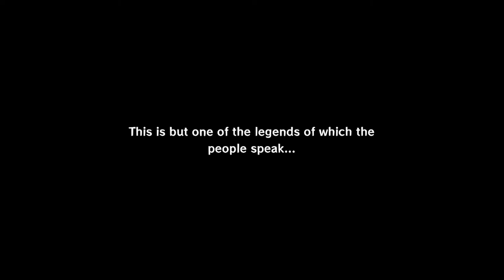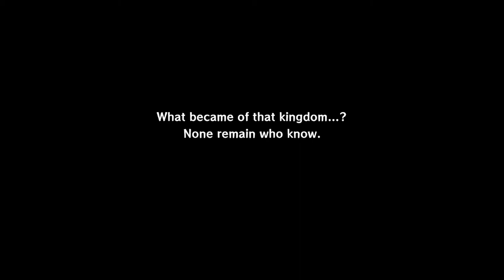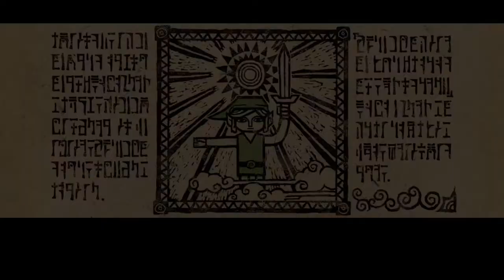Hiippalakki päähän ja menoksi! | The Legend of Zelda: Wind Waker HD #01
Tervetuloa seuraamaan The Legend of Zelda: The Wind Waker HD -läpipeluuta! Ekassa jaksossa kuullaan tarina muinaisesta pahuudesta, nähdään kuinka satunnainen tyttö tippuu metsään ja saadaan pelottavan tehokas miekka. Myös possujen jahtaaminen onnistuu... Pienellä saarella on tylsää.

The Legend of Zelda: The Wind Waker HD on Nintendon vuonna 2013 Nintendo Wii U -konsolille julkaisema videopeli. Kyseessä on suora porttaus vuoden 2002 Nintendo Gamecuben Zelda Wind Wakerista, joka sekin oli loistava videopeli! Uusintajulkaisu nostaa grafiikat uudelle tasolle ja lisää muita pienempiä uudistuksia valmiiksi loistavaan kokonaisuuteen.

► Steamistä
Lare 03

► Switch onlinesta
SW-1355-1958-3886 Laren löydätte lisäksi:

laurivehkaoja

► Steamistä
Lare 03

► Switch onlinesta
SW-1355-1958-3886